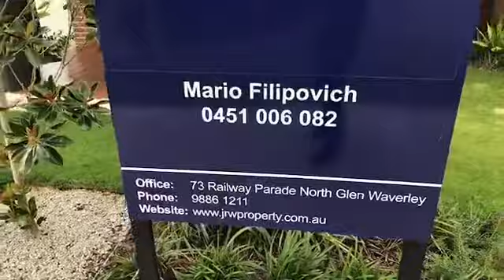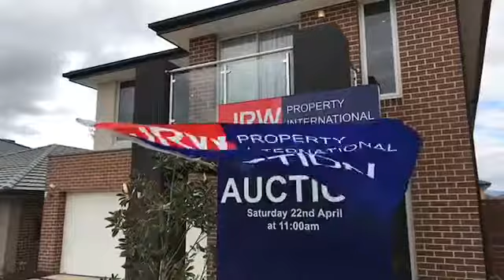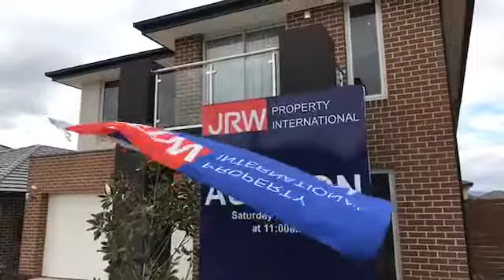22/04/17 | Melbourne Real Estate Auctions | 35 Appledale Way Wantirna South 3152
Live Auction in Wantirna South 3152
22/04/17 - 11:00 AM
35 Appledale Way
4B 3b 2C - 350m2 approx